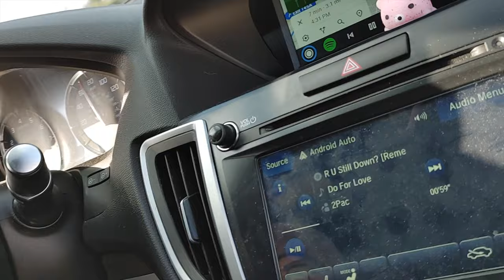VLOG #13: Spring Training, Day 3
Apologies for the delay, BUT, it's day 3 of DH & Bowski's trip to Arizona. DH is in his positive Mariners vibe through out the visit to Salt River Fields at Talking Stick. The day finishes up at Goodyear Ballpark, but not too much footage was recorded there due to "no go pros and selfie sticks" rules.